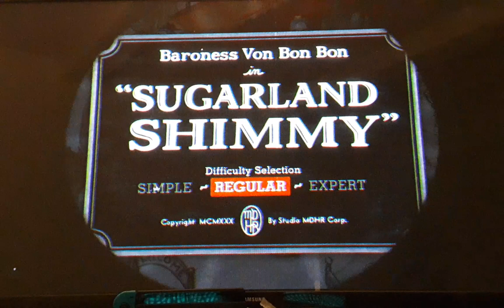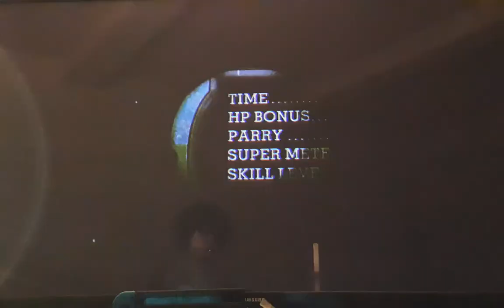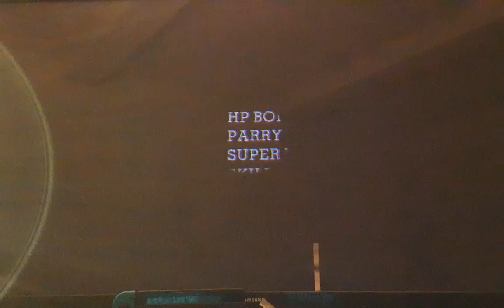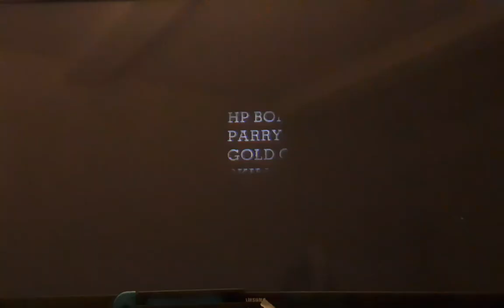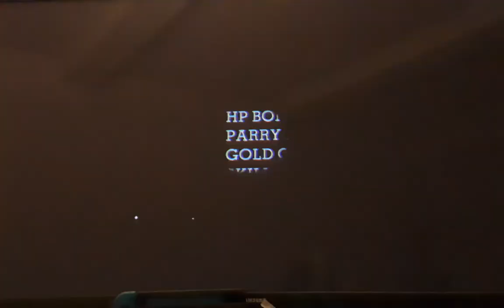Cuphead Inkwell Isle 2 | CarnEVIL